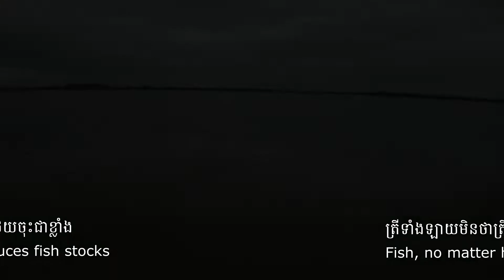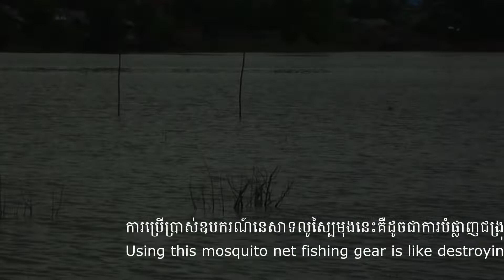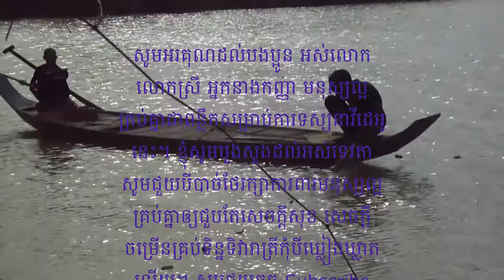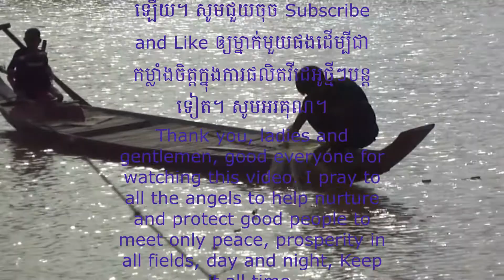ឧបករណ៍នេសាទលូស្បៃមុង Gear of fishing nets / Khmer vlog / Khmer vlogger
សួស្ដីមនុស្សល្អគ្រប់គ្នា! Channel sethachandeth សូមស្វាគមន៍!

Channel sethachandeth នាំមកជូនលោកអ្នកនូវព័ត៌មានស្ដីអំពីឧបករណ៍នេសាទលូស្បៃមុង Gear of fishing nets.

Hello everyone! Welcome to Channel sethachandeth!

Channel sethachandeth brings you​ of the information about Gear of fishing nets.